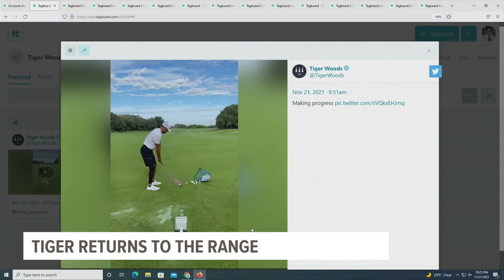Tiger Woods posts first video of him swinging golf club since car crash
Sunday was the first time Tiger gave an update on his health since a May interview when he said the car crash recovery was as painful as anything he has endured.